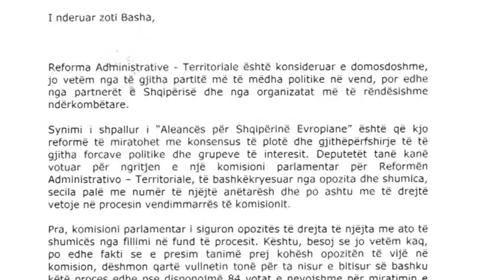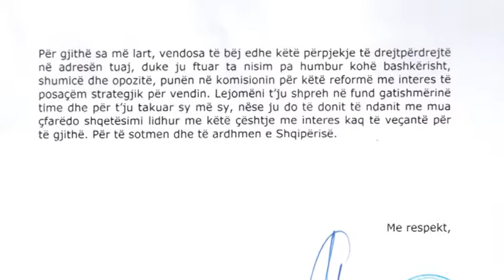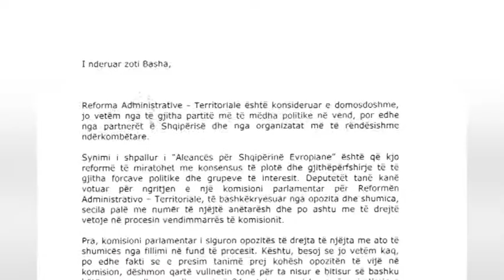Reforma territoriale, Rama letër Bashës. Kryeministri: Jam i gatshëm t'ju takoj "sy më sy"